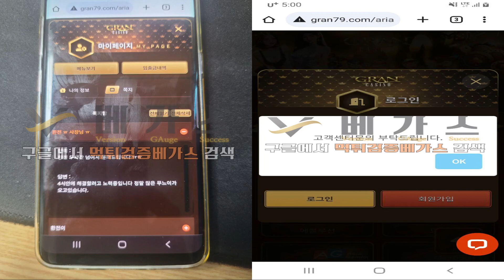토토사이트 그란드 gran79.com 환전지연 시키고 먹튀하네;;│먹튀│먹튀사이트│먹튀확정│먹튀검증│먹튀검증커뮤니티│토토커뮤니티│검증커뮤니티│먹튀검증베가스│그란드먹튀│환전지연│